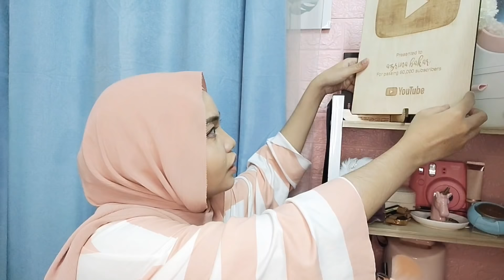pink flash makeup review!! Dapat youtube play button!!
Hi,

Siapa berminat nak try mek comey,nak jadi agent or dropship, Pm ina di IG ,
Nak beli MEK COMEY ( Ni kedai ina )

I edit guna : kinemaster and inshot
I guna camera : samsung a50